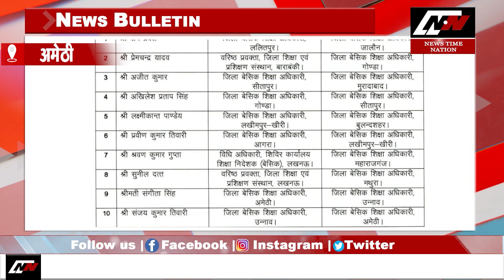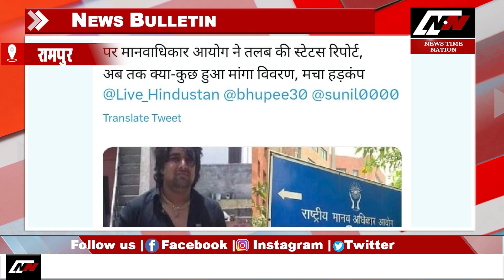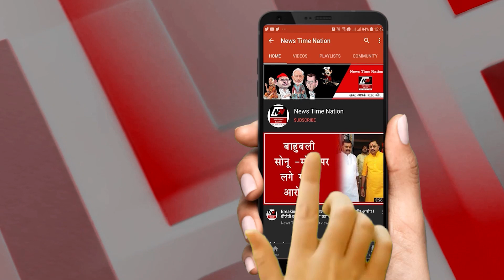सुल्तानपुर अमेठी में झमाझम बारिश से किसानों के चेहरे पर लौटी मुस्कान ! | News Time Nation